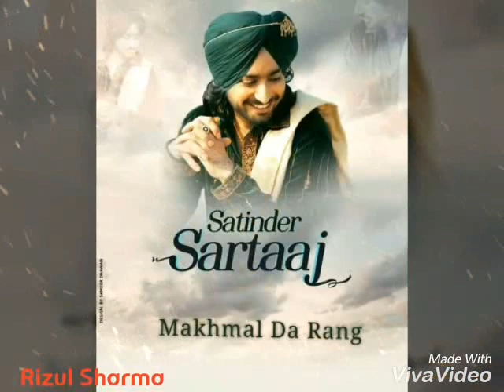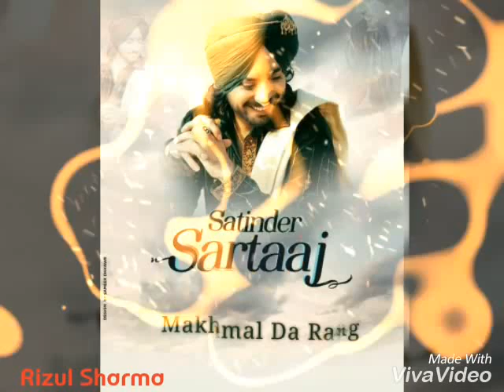Makhmal Da Rang || Satinder Sartaaj || New Live song || 2018 shyari song || Satinder Sartaj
Satinder sartaaj with his unrleased track
Ishqe di makhmal da rang hai halka jeha firozi